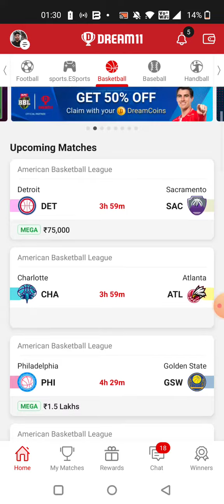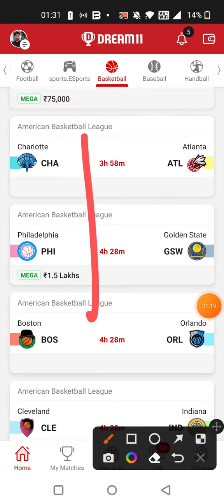OKC vs MIN BASKETBALL DREAM11 TEAM PREDICTION